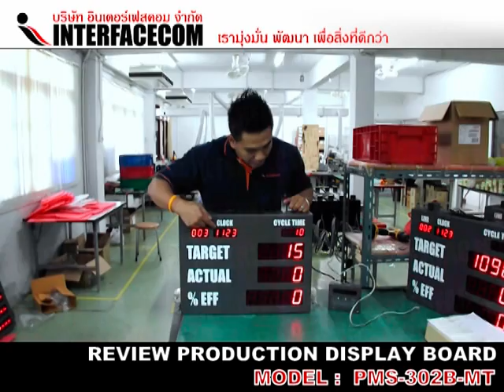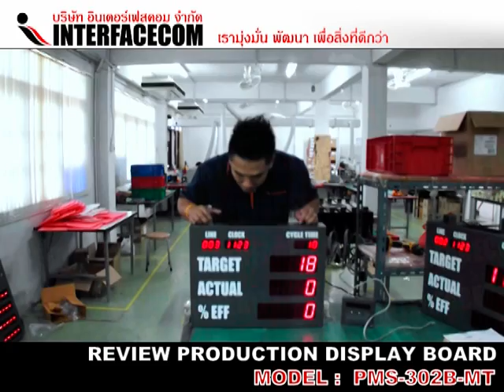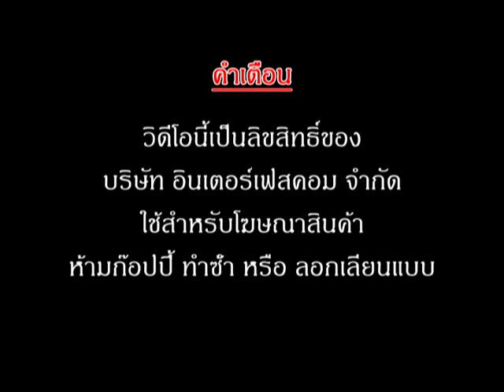Review Production Display Board (PMS-302B-MT)